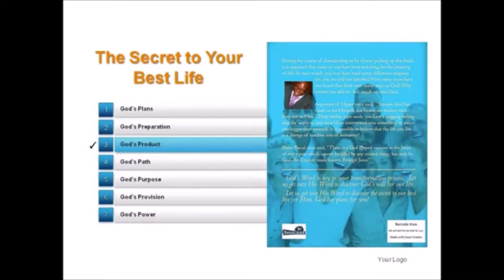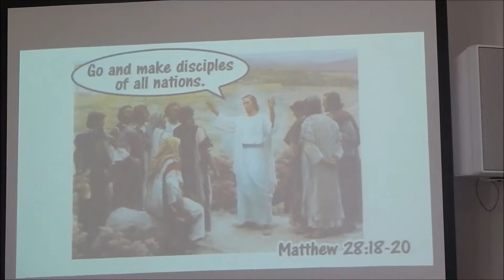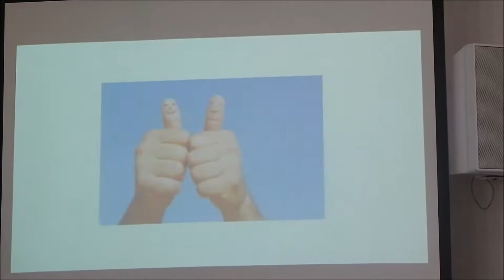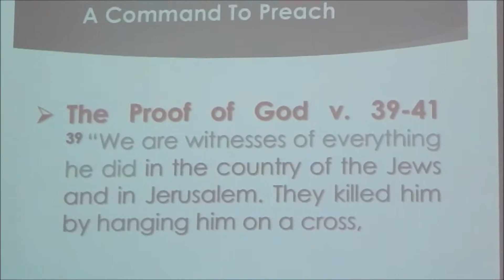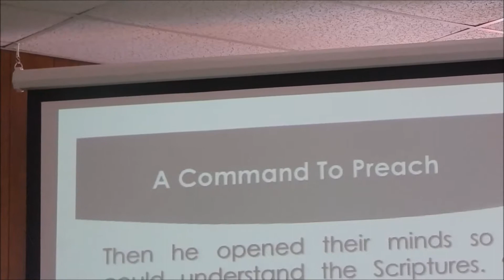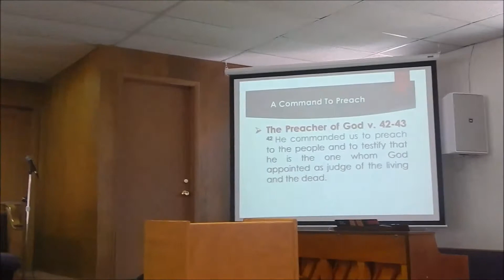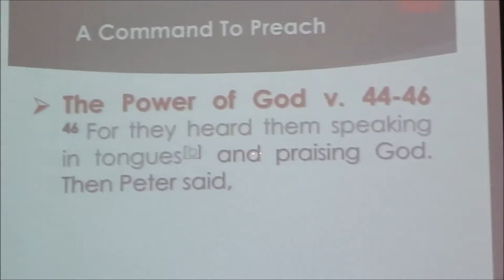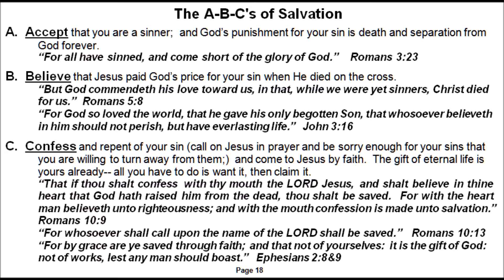A Command To Preach Video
Acts 10:39-43 39 “We are witnesses of everything he did in the country of the Jews and in Jerusalem. They killed him by hanging him on a cross, 40 but God raised him from the dead on the third day and caused him to be seen. 41 He was not seen by all the people, but by witnesses whom God had already chosen—by us who ate and drank with him after he rose from the dead. 42 He commanded us to preach to the people and to testify that he is the one whom God appointed as judge of the living and the dead. 43 All the prophets testify about him that everyone who believes in him receives forgiveness of sins through his name.”